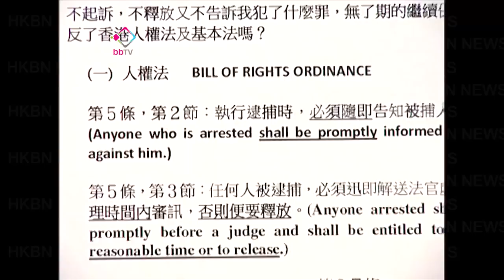陳振聰致函特首促撤銷控罪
在龔如心遺產案中接連敗訴的陳振聰，再致函行政長官，質疑長期處於被捕疑犯狀態對他不公平，要求撤銷控罪。